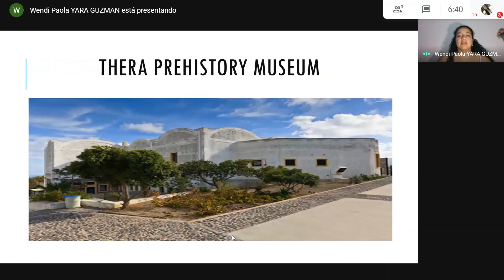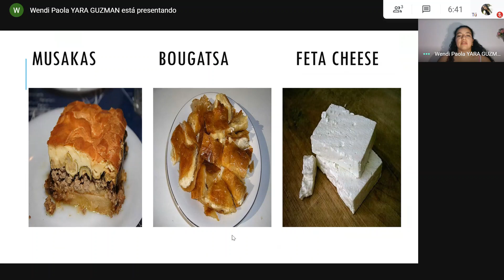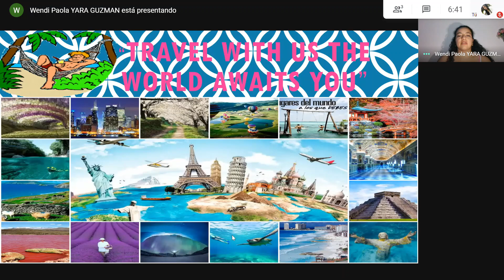Level A1.4 - Wendy Yara - Santorini